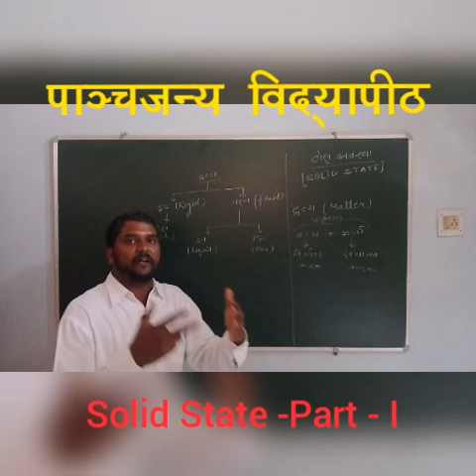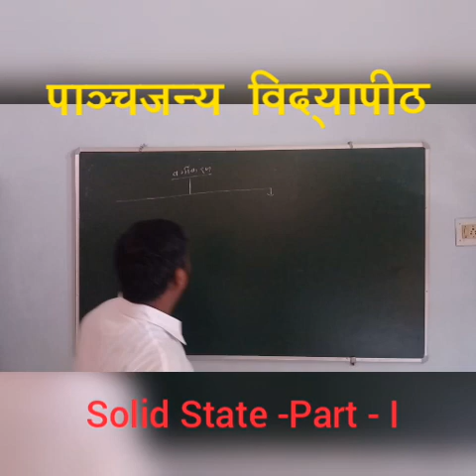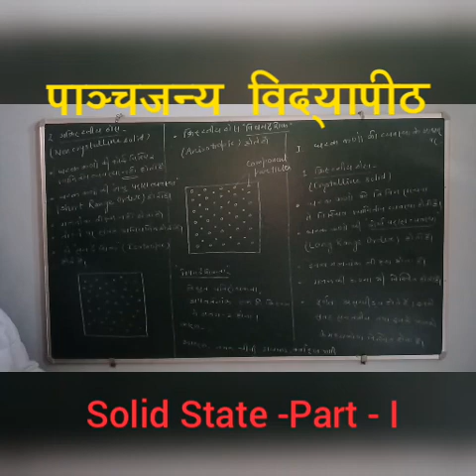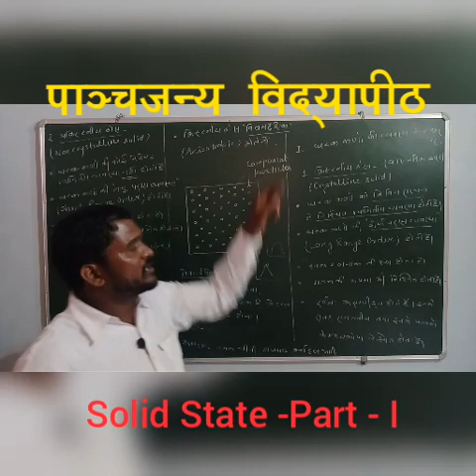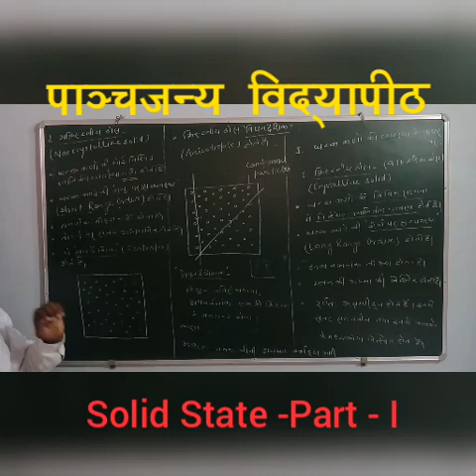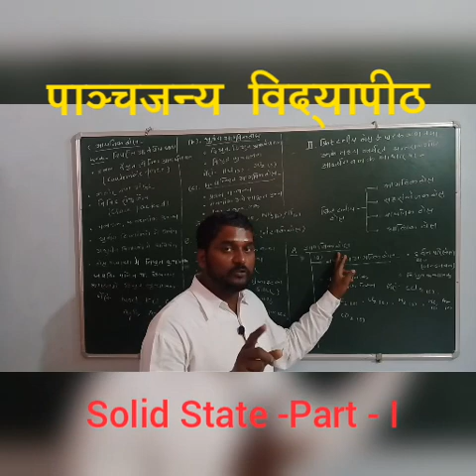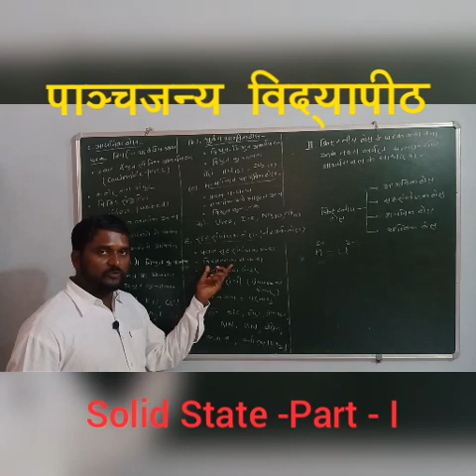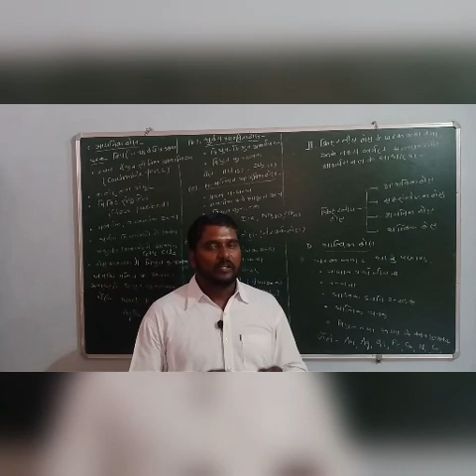Solid state -part- I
This video is related with basic information of solid state. It contains basic property of matter , physical affecting factor of phases , classification of solid state.